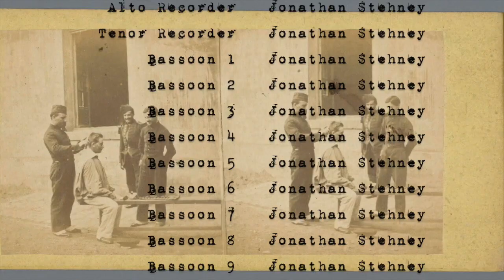Sing along with Berg!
This is a short excerpt from one of my favorite Operas of all time; Wozzeck.